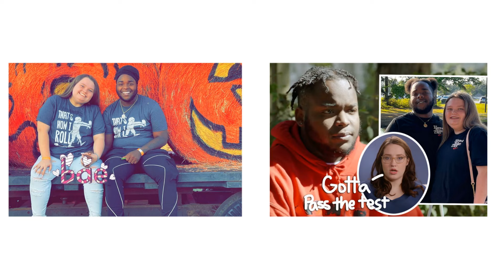Today's Very Shocking 😭 news! mama June Star Honey Boo Boo | Alana | HeartBreaking! Watch This News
You can find here the latest and trending news. Is a channel where you will find all about trending celebrity News. We try our best to give our audience the most truthful News.

Sister Wives
sabannah chrisley
tood chrisley
chrisley usa 24